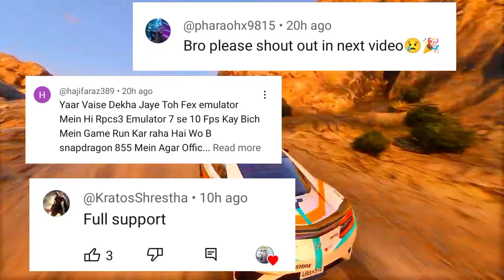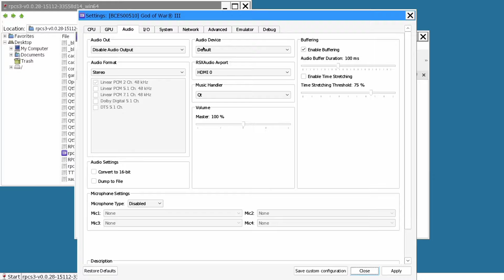🔥OFFLINE PS3 EMULATOR FOR ANDROID/TESTING GOD OF WAR 3 FPS:30 GAMEPLAY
PS3 EMULATOR FOR ANDROID/TESTING GOD OF WAR 3 FOR ANDROID
PS3 EMULATOR FOR ANDROID 2024,New PS3 Emulator for Android coming soon! Play PS3 Games on Android 2024,PS3 Emulator For Android 2024| Turn Any Android Phone Into a Working PlayStation 3,New PS3 Emulator For Android | New All in One Emulator For Android

android emulator
xbox emulator android
lemuroid emulator
ps3 emulator for pc
rpcs3 setup
ps3 emulator
ps3 emulator for android
how to download rpcs3
how to download ps3 emulator for pc
how to play ps3 games on android
rpcs3 emulator android
rpcs3 setup android
vita3k
marvel ultimate alliance psp
ps3 emulator
xbox emulator for android
rpcs3 setup
ps3 emulator
rpcs3 emulator android
how to install ps3 games on rpcs3
ps3 on android
how to download ps3 games on rpcs3 emulator
how to download ps3 emulator for android
how to setup rpcs3
how to install rpcs3 emulator on pc
rpcs3 best settings
how to use rpcs3 emulator on pc
best ps3 emulator for pc
how to use rpcs3
how to install games on rpcs3
rpcs3 steam deck setup
👉ABOUT MYSELF:
➡NAME: Sanny Tajpariya
➡AGE: 25 years
➡HOBBY: Gaming
➡ INDIA Gujarat ●▬▬▬▬▬▬▬▬▬▬▬▬▬▬▬▬▬▬▬▬▬▬●